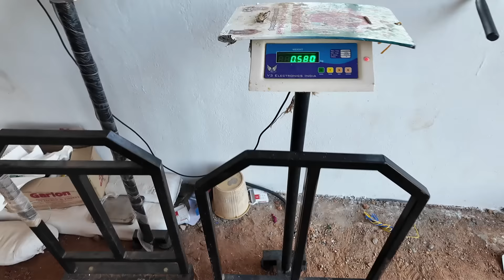Vlog 1- Purchasing Coconut for Dubai Export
In this video, I've shown how we pick the best coconuts from farms and pack them carefully. We make sure they're fresh and perfect when they reach Dubai.